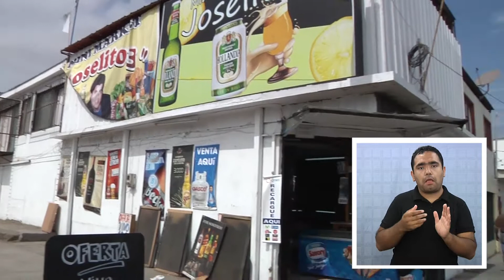MICROEMPRESARIOS INDEPENDIENTES ESTÁN SIN AYUDA - Lengua de señas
(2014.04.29) Casi a un mes de ocurridos los sismos que afectaron a la región, los microempresarios independientes no han recibido ningún tipo de ayuda de organismos del estado.
Muchos sufrieron los efectos del terremoto y se están levantando con su propio esfuerzo y recursos, buscando la normalidad de sus actividades, especialmente comerciales.